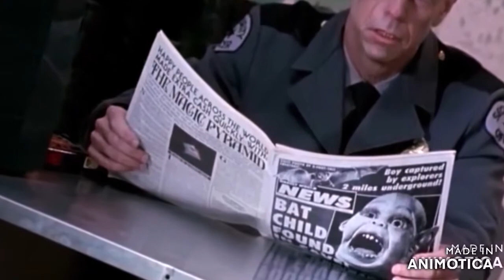Anything goes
"napoleons wall"
magentatainment
are you a gullible ape didnt you ever wonder who built the wall behind moonwatcher the gullible ape? in 2001 a space odyssey
ok heres the deal since more people watch films than vote or read politics in order to train a child they use subliminals and other tricks, right batman movies from nolan  secret initations, double helix( dna structure  visualised)in caves in china with bacteria carved into walls, the mob and police helpless to act, two faced politicians, the batman doest care about borders, a child without fear makes the jump look easy , holding new york gotham to ransome with human triggers, and on and on all the way to oz
i told you all wizards get their wand praised, wands= kameras,kubricks,lucas.no-lens.all had new  wands
in batman the masked man from wuhan hits the detonator when number 19 on the alchemical football pitch kicks it, then in the first charge you see 20 yardline flipped in an instant to make it 0Z, 86 is isolated ,
dark knight,s the man with two masks (jaucir) enters solomons temple and has the masonic bank clerks hands tied whilst him and his masked strangers rob solomons temple (he really is a brooklyn doger) all part of the plan

interstellars baseball game uses social distancing until they all have to put on masks because of global warming dust cloud ,and then incidentally heading back to judys farm, to embark on project warpspeed ,i mean lazarus blistered feet look like Ruby slippers hmm

inception ending is obviously end of wizard of oz, but this story ends with cobb heading through customs and being given a choice of fizher,j,johnson, or a cainanite hug from the man who would be king

and tenet shows flying monkeys from oz red and blue masons destroying and rebuilding solomons temple (trump metaphor temporal pincer  ?we,ll see ,aswell as gun grabbing and well renowned magicians tricks being performed in their natural or original habitats , indian rope trick is in india, bullet catch is performed on a stage, even a adhoc yellow brick road as the gold bullion is ejected from the plane
,theres many yellow brick roads
i now it may be a coincidence that nolans trilogy of batman films just by accident covers fear being used as a weapon or that a batman that doesnt recognise borders or constitutional rules, ill just keep adding winkydinks, joker dressed as a medical professional shuts down the hospitals of gotham, dancing nurses, bat virus, the pit which has bacteria etched into the walls batman climbs out of dressed as a blue  mason, a child with no rope umbilical cord)is how to escape the pit of fear(future with no safety) ,  gothamites not allowed to move because of a masked man w.h.o. says anyone of them could be a human trigger, clapping at 2001 gmt, smh,
 the jaucir dressed as a nurse (dorothy of oz outfit shh) was able to shut down the mob and the police, so did bane the masked man from wuhan ,the scarecrow strawman used toxins to poison gotham with a cyclotronic ? machine duh! so thats batman films ok heres the deal since more people watch films than vote or read politics in order to train a child they use subliminals and other bat-eson tricks, right batman movies from nolan  secret initations, double helix caves in china with bacteria carved into walls, the mob and police helpless to act, two faced politicians, the batman doest care about borders, a child without fear makes the jump look easy , holding new york (gotham) to ransome with human triggers, and on and on all the way to oz ,"monarch" programming.
i told you all wizards get their wand praised kubrick did as did lucas and no-lens
 incidentally the constitution is safe and sound in neils backpack red string anyone .ill just keep adding winkydinks,(interstellar) is a work of genius and the gullible ape piloting a space bat "the lander" into a psi fi wet dream black hole is a good metaphor not as good as (ape.ap.la.net ape a planet backwards) being (ten  al .qa .eda) some gullible apes fell for  (caesars messiah) ( same visuals as were expected to believe a virus phage takes lol( fancy a time travel film with the power of love as a narrative ( not a theme = huey lewis should sue), but lets get it straight the wizard or(film maker is given key words and images to incorporate in a film or in no-lens case the entire batvirus script is in batman 123 inception ,but interstellars social distancing during new york baseball game mask wearing and the dying planet earth narrative and last but not least michael caines deathbed confession is so close to pasteurs its not even funny,

                                       (makes a lot more sense now doesnt it)

                                                                 legerdemain